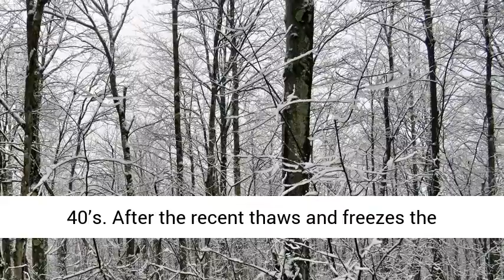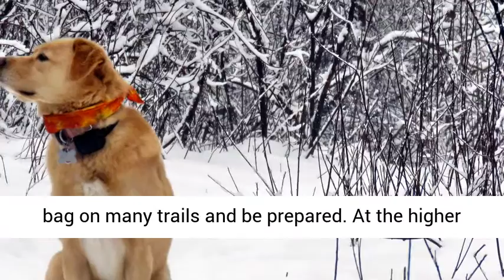Weather for the week of February 17th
The week of February 17th began with a cold sunny morning and continued with sun throughout the day with clouds moving in by the afternoon. The highs reached the mid 30’s. As much as six inches of snow is forecast overnight into Monday morning. On Monday there may be some icy mix in the morning giving way to cloudy skies and afternoon flurries. Highs will be in the mid 30’s. Tuesday there will be times of sun and clouds with highs only in the mid 20’s. Clouds will predominate on Wednesday with the chance of snow in the afternoon and highs in the mid 20’s. Temperatures will rise into the mid 40’s on Thursday signaling milder weather but the skies will be cloudy with some morning rain showers. Friday’s weather will have sun and clouds with highs in the high 30’s. Saturday will be mostly cloudy with highs in the low 40’s. After the recent thaws and freezes the trails may have more ice than snow. Expect a mix bag on many trails and be prepared. At the higher elevations there may still be significant snow. Snowshoes and microspikes should be brought on all hikes especially when visiting the higher elevations. There may even be enough ice to warrant crampons! When the weather conditions are constantly changing, be sure you are dressed appropriately in clothing which will wick away moisture to prevent it from accumulating in your clothing which can bring about hypothermia even on relatively warm days. Layering should be with non-cotton materials as cotton tends to hold moisture. Keeping hydrated is important no matter the temperatures since hydrating properly will allow you to hike longer and in greater comfort. Be sure to carry plenty of water with you as local water sources can be unreliable and may be contaminated. Once you are thirsty, you are already dehydrated! Remember, the weather forecast is only a prediction and always contains percentages. Be prepared and have a plan for the most likely and least likely forecast! Are you prepared to stay out overnight on a trail? Conditions in the morning can change drastically by afternoon. Conditions at the trailhead do not always reflect the conditions on the peaks! Variable trail and weather conditions are a hallmark of these mountains. BE CAREFUL AND BE PREPARED!